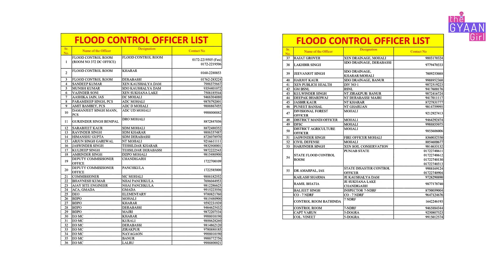🚨 आसमान से बरसी आफत | Flood in Punjab- Rivers overflowing - Emergency Situation LIVE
It's raining heavily in Punjab, Chandigarh and Himachal areas, where it is given RED ALERT by IMD, and advised to not to travel, but all the adjoining areas of Ghaghar River, Sukhna Lake and Zirakpur and Derabassi are flooding because of over 300mm rain in a single day.